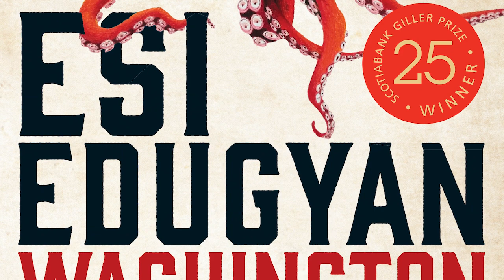Esi Edugyan discusses her novel Washington Black with Mark Tewksbury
Esi Edugyan’s novel Washington Black will be defended by Olympic champion swimmer Mark Tewksbury on Canada Reads 2022.

The 1830s-set novel follows the life of Wash, who spends the first 11 years of his life as a field slave in Barbados. Unexpected events send Wash on a lifelong adventure around the world — a journey that has Wash grappling with agency, self-actualization and love for the first time.

Tewksbury interviewed Edugyan about her novel before the debates, which take place March 28-31st.

Canada Reads 2022 will be hosted by Ali Hassan and livestreamed on CBC channels, including on YouTube.